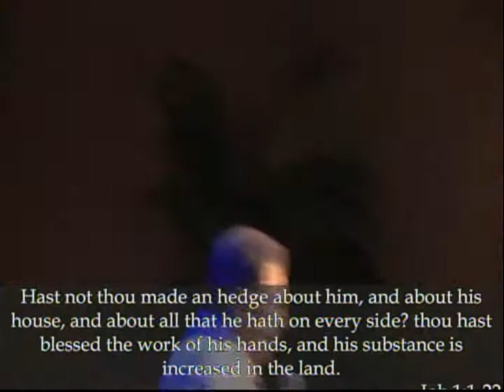United Pentecostal Church - Sunday Gordon Winslow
Sunday Gordon Winslow . This program was aired on KMVT15 Community Media.